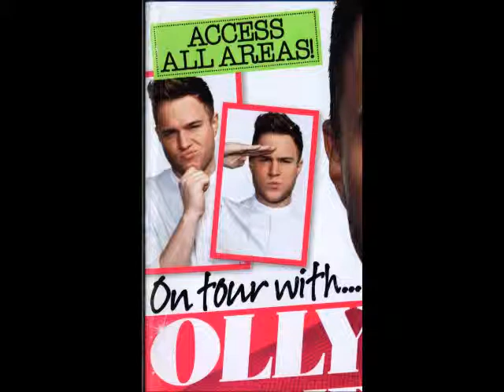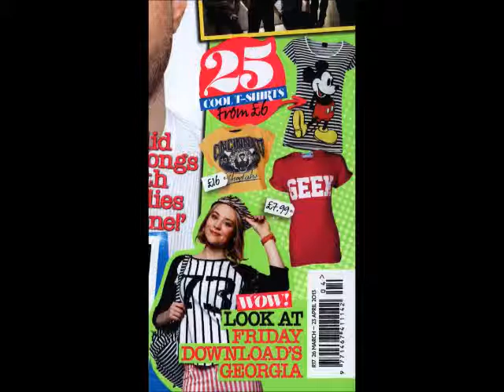Music Magazine Cover Page Analysis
This is the video i created for the AS foundation portfolio magazine research. this video is of a Teen Now magazine front cover that i analised then spoke about in this video.